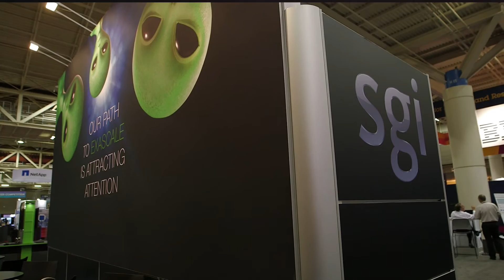Dr. Eng Lim Goh on Why HPC Matters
In this video from SC14, SGI CTO Dr. Eng Lim Goh discusses why HPC Matters with Rich Brueckner from insideHPC. They then move on to the topic of Exascale and how SGI plans to get there.

"The “HPC Matters” plenary was led by Dr. Eng Lim Goh, senior vice president and CTO at SGI, who will demonstrate the vital nature of supercomputers across much of the world’s economic, cultural, scientific, and social accomplishments. He will also focus on numerous real world examples and will explain how much of what is made possible today, would be impossible without HPC and the role it plays across all industries. Joining Dr. Goh on stage was Dr. Piyush Mehrotra, chief of the NASA Advanced Supercomputing Division, to speak on HPC-based research that is leading us to revolutionary insights about the world."